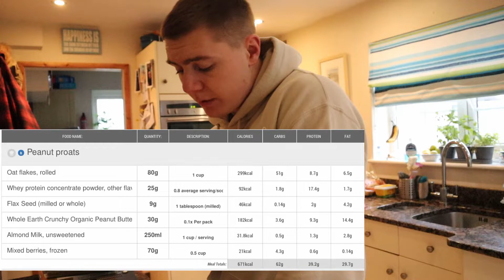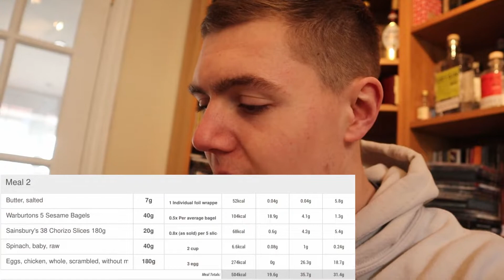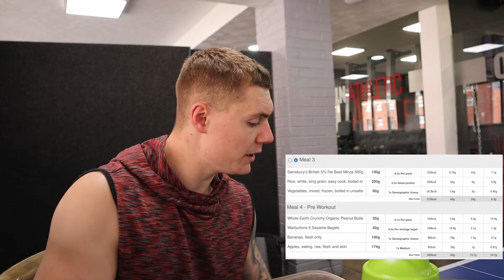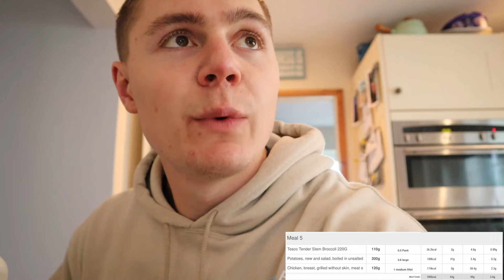The start of my bulk - Ep 1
This is episode 1 of me documenting my bulk

Part of the reason for doing this is so i can look back at what i have done in the future and make adjustments where i need to.

In this video i go through my meal plan, some of my training and overall giving my plan for what i will be doing.

After filming this i have already decided on a few changes i am going to make going forward. - Which i will discuss in the next video.

Amazon Music